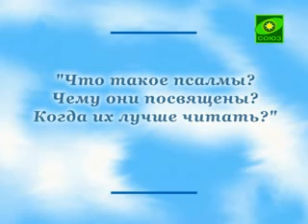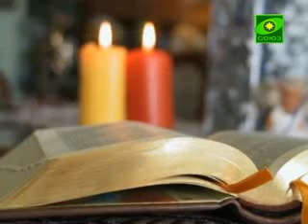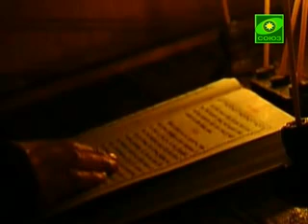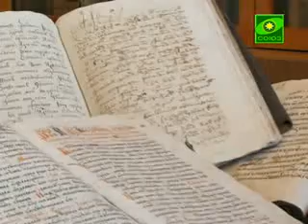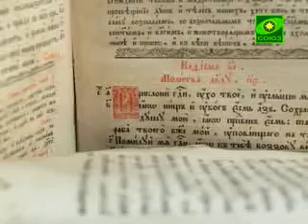Откровение. Выпуск от 20 марта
Что такое псалмы? Чему они посвящены? Когда их лучше читать?